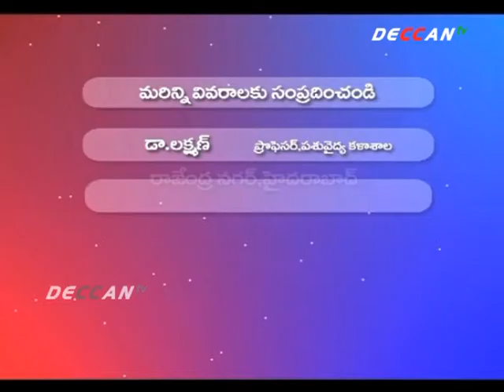INFECTIONAL DESEASES IN DAIRY CATTLE - RAITHU / DECCAN tv(28-09-2015)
ఆరోగ్యమే మహాభాగ్యం అనే సూక్తి మనుషులకే కాదు పశువులకీ వర్తిస్తుంది.. పశువులు ఆరోగ్యంగా ఉంటేనే వాటి వల్ల మనకు భాగ్యము కలుగుతుంది.. వాటి ఆరోగ్యం సరిగ్గా లేకుంటే వాటి నుంచి వచ్చే ఉత్పత్తి తగ్గి నష్టం కలుగుతుంది. పశువుల్లో అనేక రకాల ఆరోగ్య సమస్యలు వస్తుంటాయి.. ముఖ్యంగా అంటువ్యాధుల విషయంలో చాలా జాగ్రత్తగా ఉండాలి... పాడి పశువుల్లో అంటు వ్యాధులు నివారణ అనే అంశంపై  రాజెంద్ర నగర్ పశువైద్య కళాశాల ప్రొఫెసర్ డా. లక్ష్మణ్ సలహాలు సూచనలు